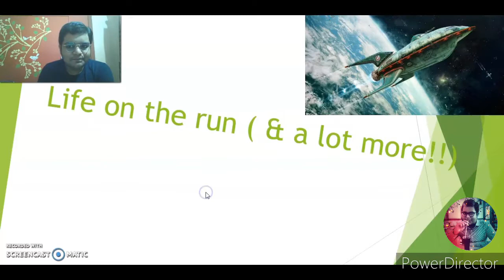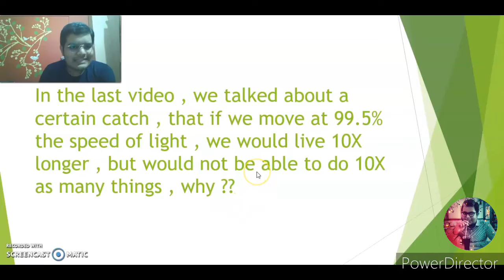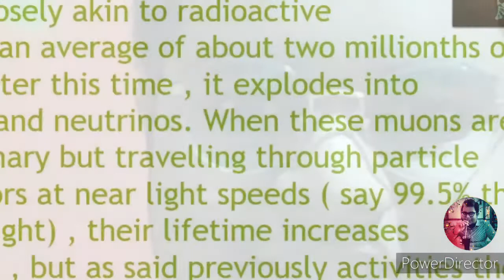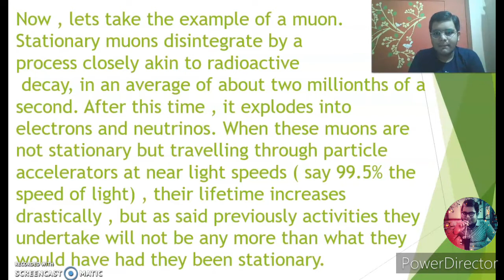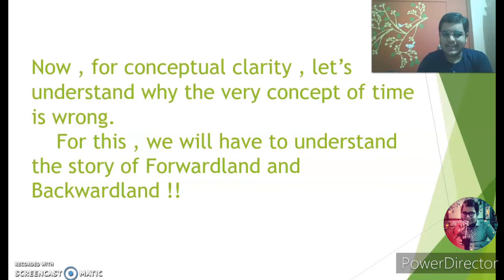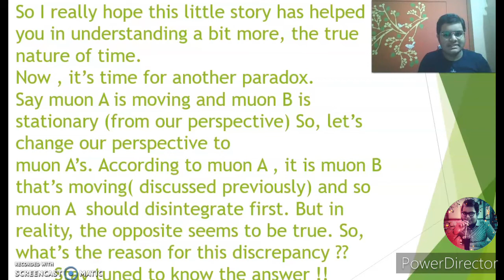Life on the run (& A lot more !!) {Special Relativity : 3 }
So in this video we talk about how Special Relativity does NOT make you live longer.
Check out the book 'The Elegant Universe' by Brian Greene , for more stuff about Relativity , Quantum Mechanics and String Theory.Some analogies in this video are based off that.

The next video in the series will be coming late this month !!